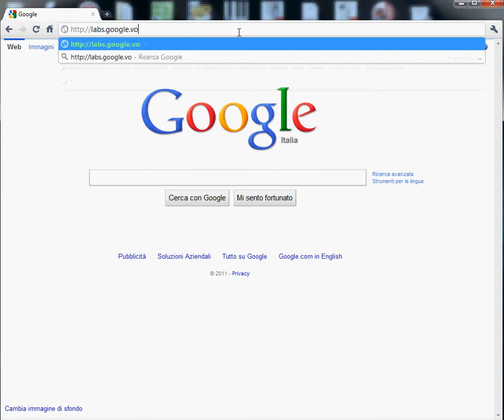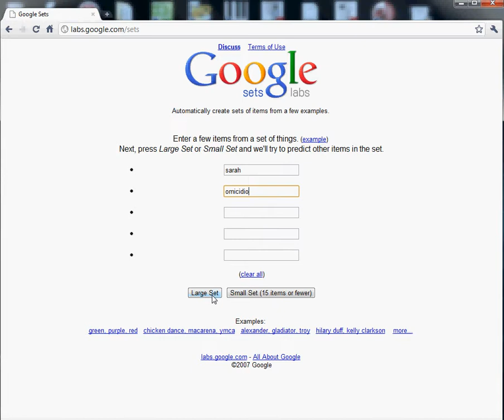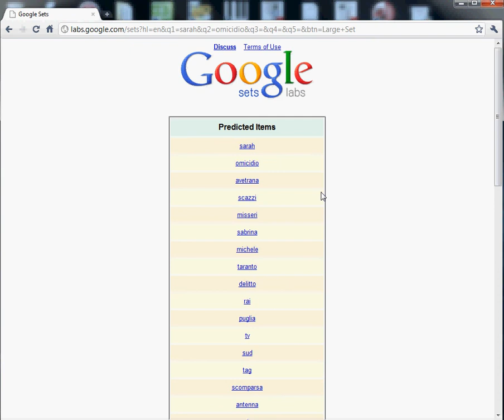Google Sets - ITA.avi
google sets, strumento seo di google